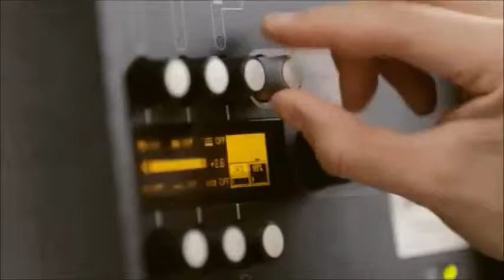Lisa-Marie Corsi - feelhappy 2018 Hamburg - Flashmob